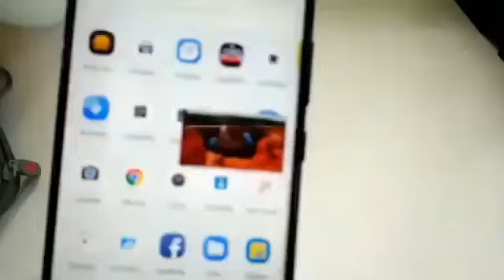Smm marketing hub Pakistan